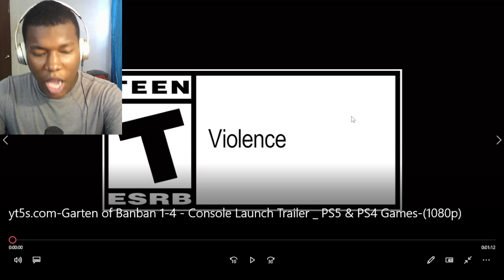Garten of Banban 1-4 OUT NOW on PS4 & PS5 REACTION